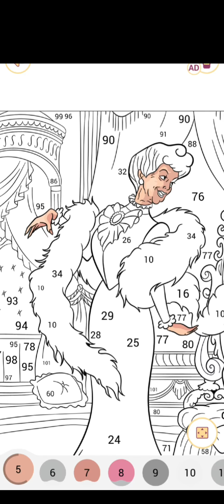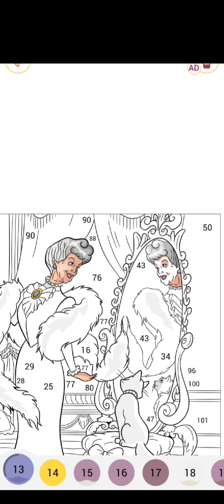Colouring sequence #03 | HappyColour| By-Intense Guy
Just trying to make you feel relax and entertained with this video.

Support me to grow.All up to you guys.

Game- Happy Colour